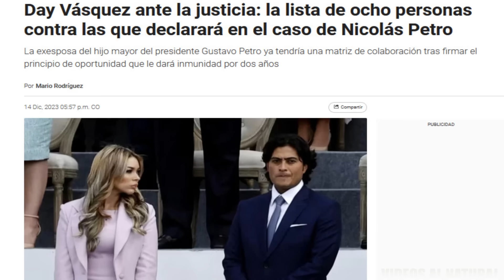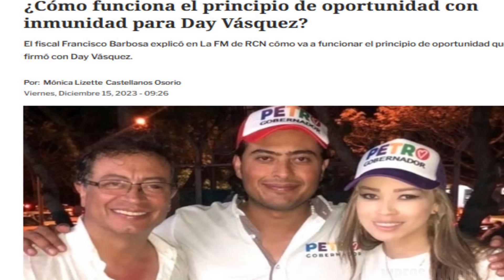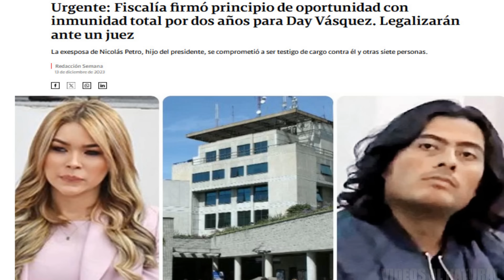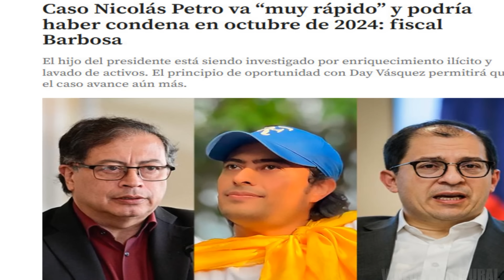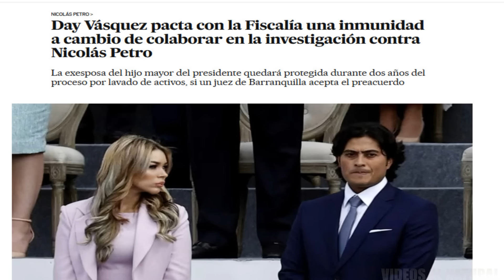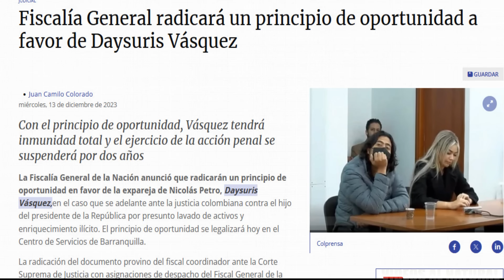DAY VASQUEZ PONE DE RODILLAS Y HUNDE A LOS PETRO FISCAL CONFIRMA QUE ENTREGO PRUEBAS CONTUNDENTES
Esta semana se vivió un nuevo round de la novela que vienen protagonizando desde hace varios meses Nicolás Petro y su exesposa, Day Vásquez. La Fiscalía General de la Nación radicó lo que se conoce como principio de oportunidad en su favor, el fiscal Barbosa afirma que la testigo estrella ya entrego pruebas suficientes que ponen contra la pared a los petro